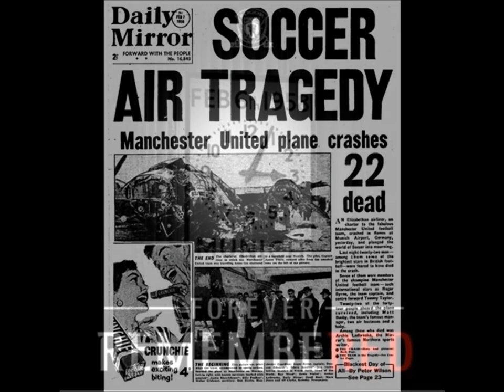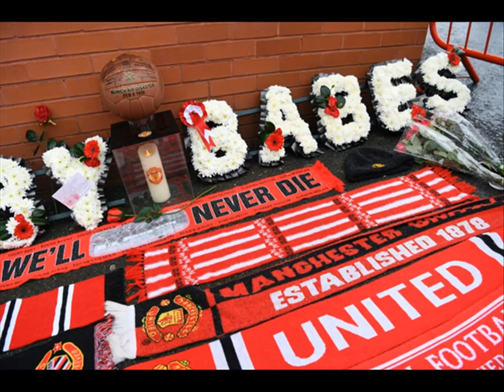Munich Air Crash Tribute To Manchester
The 60th anniversary of the Munich air disaster was marked with a commemoration service at Old Trafford. In attendance was Sir Bobby Charlton, who survived the fatal plane crash Sir Alex Ferguson and the Manchester United first-team squad

The Munich air disaster occurred on 6 February 1958, when British European Airways Flight 609 crashed on its third attempt to take off from a slush-covered runway at Munich-Riem Airport in Munich, West Germany. On board the plane was the Manchester United football team, nicknamed the "Busby Babes", along with a number of supporters and journalists. Twenty of the 44 people on board the aircraft died in the crash. The injured, some of whom had been knocked unconscious, were taken to the Rechts der Isar Hospital in Munich where three more died, resulting in a total of 23 fatalities with 21 survivors.

manchester united 1958 tribute video
That's why I love Manchester United |Munich air disaster 6/2/1958
The Munich air disaster occurred on 6 February 1958 when British European Airways Flight 609 crashed on its third attempt to take off from a slush-covered runway at Munich-Riem Airport, West Germany.

Munich air disaster| Manchester United's Munich Air disaster 6 February 1958 Tribute Video | busbybabes

Died Players
Geoff Bent
Roger Byrne
Eddie Colman
Duncan Edwards (survived the crash, but died in hospital 15 days later)
Mark Jones
David Pegg
Tommy Taylor
Liam "Billy" Whelan

Walter Crickmer, club secretary
Tom Curry, trainer
Bert Whalley, chief coach

I Miss You (A Tribute To Manchester United's Past Players)